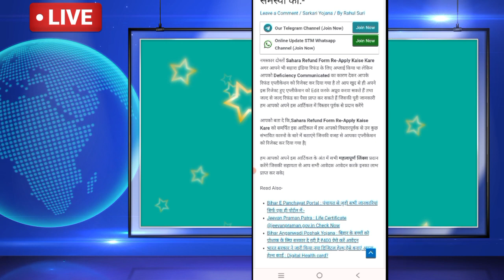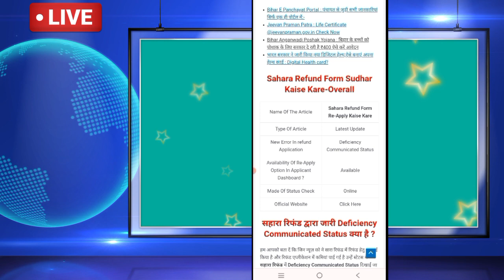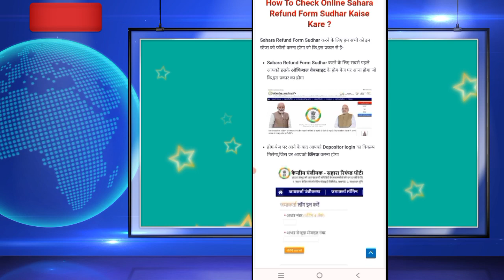सहारा इंडिया द्वारा जारी deficiency communicated status क्या है। पैसा मिलना शुरू । dificiency वाले!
सहारा इंडिया न्यूज
सहारा इंडिया